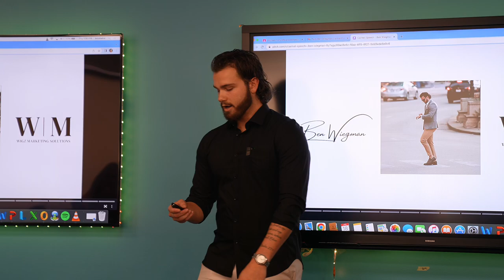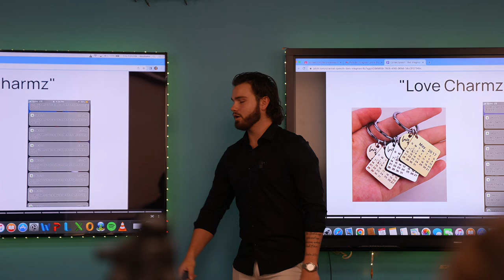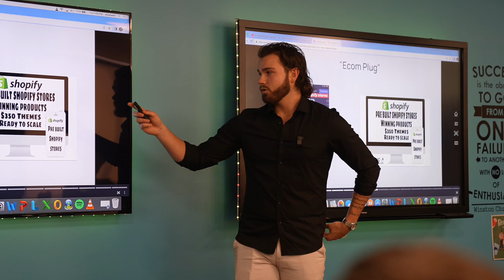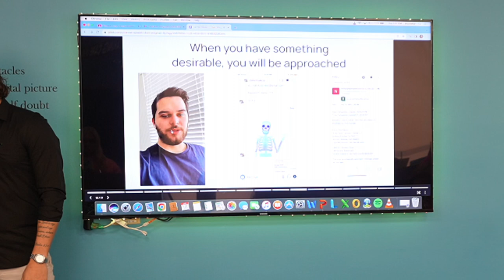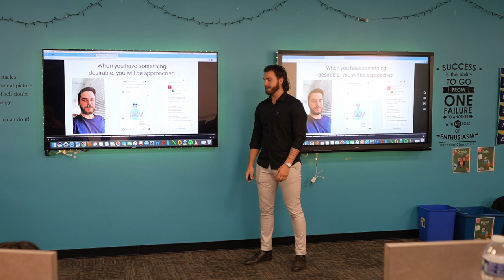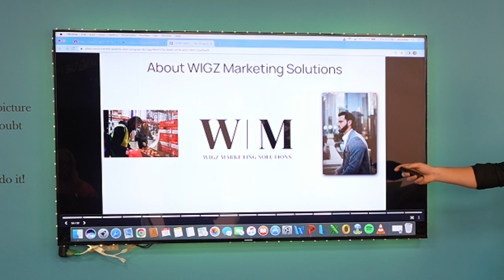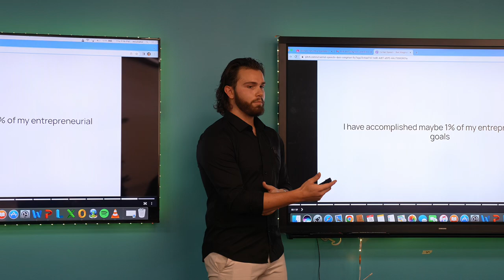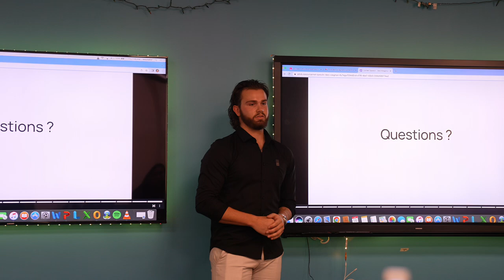Ben Wiegman Carmel Catholic High School Speech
Ben Wiegman Speaks at his former High School Carmel Catholic.